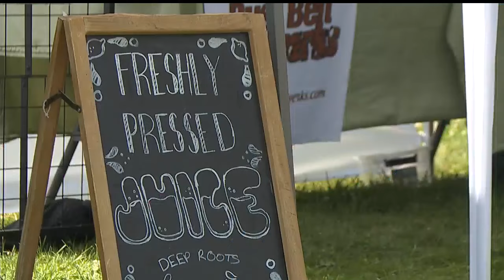Local farmer’s market opens for the season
The Hubbard Farmer’s Market opened for the season earlier Sunday.